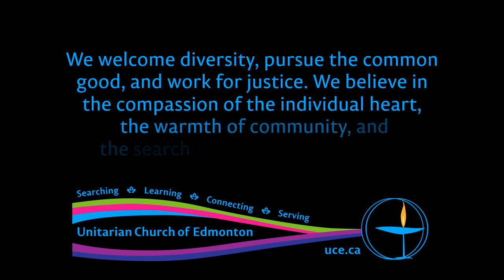Rev. Brian J. Kiely, “UCE Vision Statement”, 16 Sep 2018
Continuing a month long look at vision, this morning we consider a statement the congregation collectively approved a couple of years ago. It states how we see ourselves and where we hope to go.

Our Vision: The Unitarian Church of Edmonton
A liberal religious, multi-generational congregation. We celebrate a rich mosaic of free thinking, spiritually questing individuals joined in common support and action. We welcome diversity, pursue the common good, and work for justice. We believe in the compassion of the individual heart, the warmth of community and the search for meaning in our lives.

The Unitarian Church of Edmonton (UCE) is a congregation openly and honestly searching, learning, connecting, and serving.
Searching for spiritual meaning in our lives;
Learning to understand ourselves and others;
Connecting to build fair, just, caring communities;
Serving each other and our communities near and far.